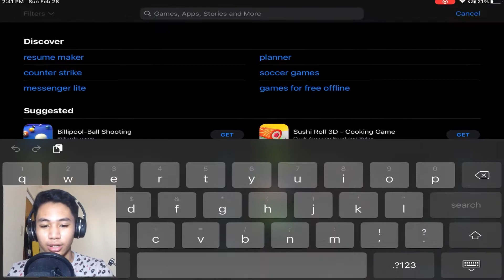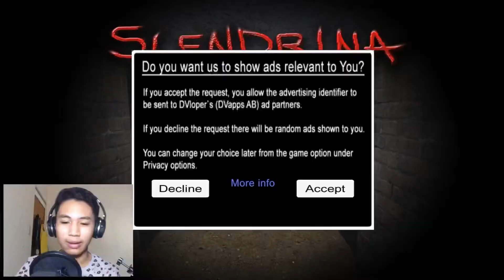Slendrina joins smash!-(Slendrina The Cellar)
-Remix by:@dylanlockemp3

-From :LuKremBo